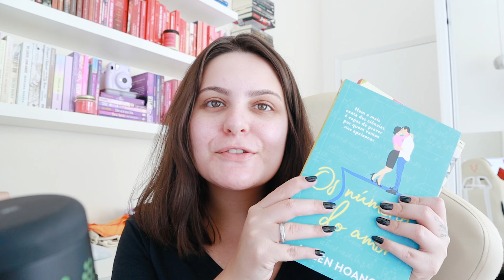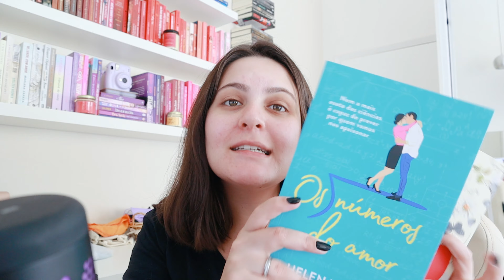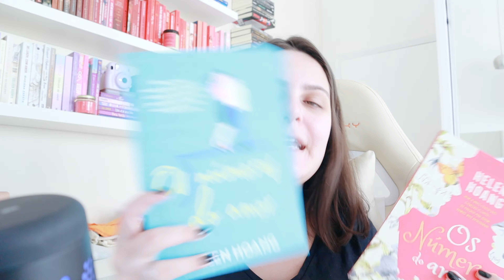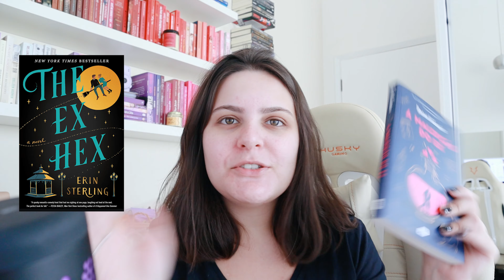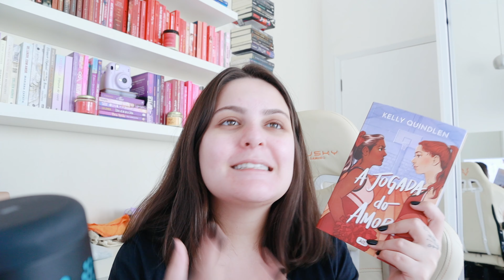LIVROS QUE LI DURANTE AGOSTO! | 2022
Já passamos da metade do ano e mais livrinhos foram lidos durante esse último mês. O vídeo demorou mas chegou, ihuuu!

♡ os números do amor
♡ 24 horas de amor
♡ tudo o que eu sei sobre o amor
♡ a maldição do ex
♡ a jogada do amor
♡ last chance books
♡ eu beijei shara wheeler
♡ o dicionário das palavras perdidas

Compre qualquer coisa através dos links abaixo e ajude o Livros da Ludi! Você não paga nadinha a mais por isso

✨ Livros da Ludi no Submarino: uma seleção exclusiva e muito especial para os booklovers do Sub

📱 Entre no nosso clubinho do telegram!